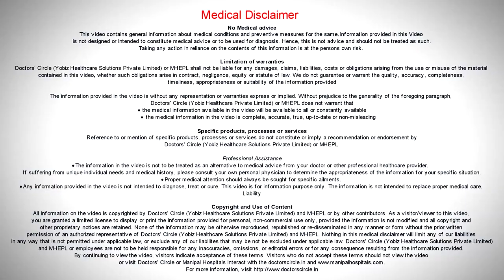Symptoms Of Breast Cancer - Dr. Poonam Patil | Best Surgical Oncologist In Bangalore - Manipal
Many times breast cancer is diagnosed in early stage only through Mammogram. So it is regular mammogram which will detect breast cancer in an early stage and it may be A symptomatic at that time. The other symptoms such as discharge from nipple, distortion of breast shape, change in texture and weight loss.